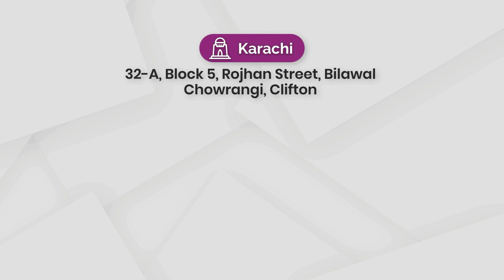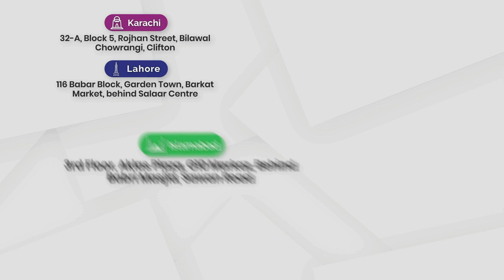ICSI Success Story | 4 Years of Infertility Successfully Treated | Australian Concept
ICSI Positive Patient  After 4 Years of Sub-fertility at Dr.Sajjad's Australian Concept Infertility Medical Center.

The patient was Conceived after ICSI treatment at Dr.Sajjad's Australian Concept.

Addresses:
Australian Concept Karachi Head Office
32-A, Block-5, Rojhan Street, Kehkashan, Clifton, Behind BBQ Tonight, Near Bilawal Chowrangi, Karachi, Pakistan 74400

Australian Concept Lahore Branch
116-A, Babar Block, Garden Town, Near Salaar Center, Lahore, Punjab, Pakistan

Australian Concept Islamabad Branch
3rd Floor, Aklas Plaza, G 10 Main Markaz, Behind Babri Masjid, Sawan Road, Islamabad, Punjab, Pakistan

The Australian Concept is at the forefront of fertility technology, consistently recording high success rates, a substantial percentage of our cases have had positive results with more than 11,000 pregnancies. Our programs address both male and female infertility problems with thoroughness.

Our professionalism is reflected in the results we produce. Being awarded “Best Infertility Center of Pakistan” by the Consumer Association of Pakistan, we constantly strive to maintain such levels of proficiency and skills making no compromises.

IVF Lahore, IVF in Lahore, IVF Success in Lahore,
ivf in lahore
ivf lahore
icsi lahore
icsi in lahore

Australian Concept Infertility Medical Centre Lahore branch was established in the year 2009 after the success of our Karachi Clinic. A large number of our patients traveled to Karachi from Punjab, KPK, and Afghanistan areas. In fact, there were a large number of patients from Lahore traveling to Karachi for IVF treatment and we were compelled to open up in Lahore. Of course, Lahore is the second-largest city in Pakistan and is connected with all the major cities through the road network. Australian Concept’s Lahore Clinic has been designed with all our experience from Karachi and following international guidelines.

Lahore is not only the 2nd largest city of Pakistan with over 12 million population but it is connected to a large number of smaller cities in Punjab Province. Currently, more than 40% of our patients, in fact, travel from various parts of Punjab to receive IVF treatment at our Lahore Clinic.

Australian Concept has been offering State of ART Infertility Treatment since 1998, including

ICSI

IVF

PGD

IUI

LAPAROSCOPY

FET

GENDER SELECTION

GENDER BALANCING

FAMILY BALANCING

TEST TUBE

AZOOSPERMIA

Australian Concept Infertility Medical Center – Best Infertility / Subfertility Treatment via IVF / ICSI / FET/ Test tube